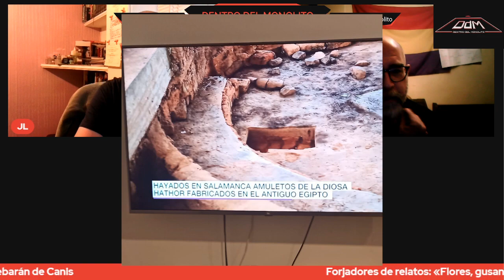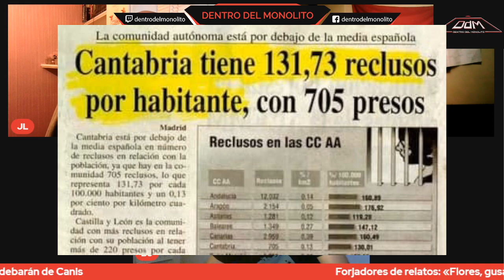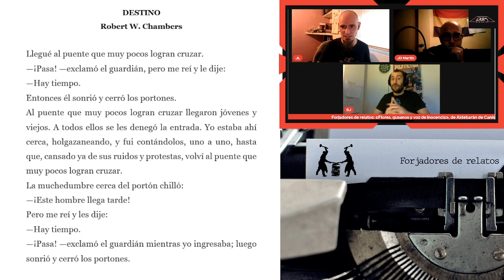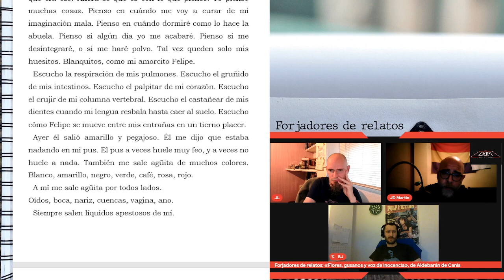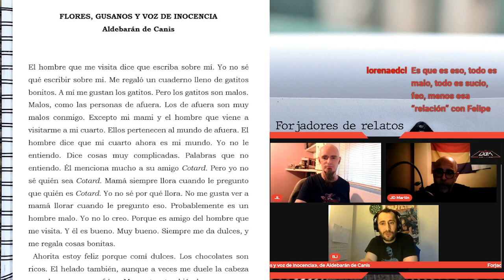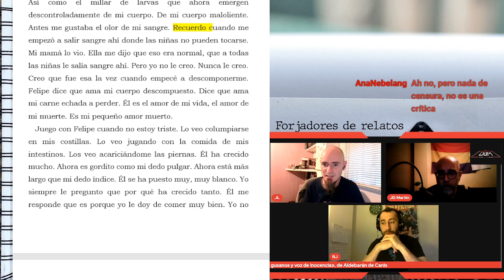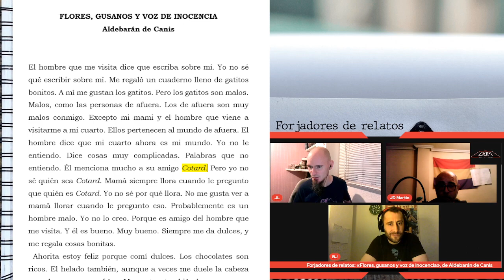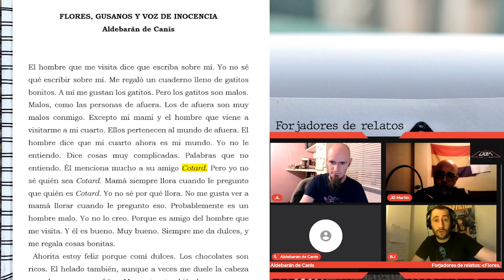Forjadores de relatos 10: Flores, gusanos y voz de inocencia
En esta décima sesión de Forjadores de relatos, analizamos dos microrrelatos de Ambrose Bierce y Robert W. Chambers para a continuación centrarnos en el relato «Flores, gusanos y voz de inocencia» de Aldebarán de Canis.

Puedes ver nuestras sesiones de forja en directo en nuestro canal de Twitch